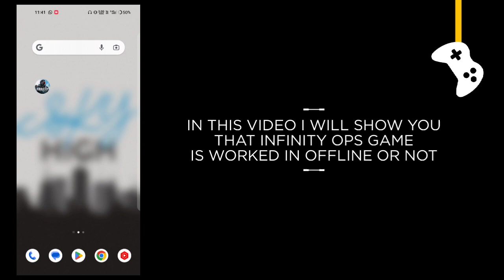Infinity Ops game offline or online ?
In this video I will show you that Infinity Ops: Cyberpunk FPS game is offline or not.

Is Infinity Ops game work without internet connection or wifi?

Infinity Ops offline gameplay, Infinity Ops offline, Infinity Ops gameplay, Infinity Ops game, Infinity Ops game offline ya online.

G7 Assist.